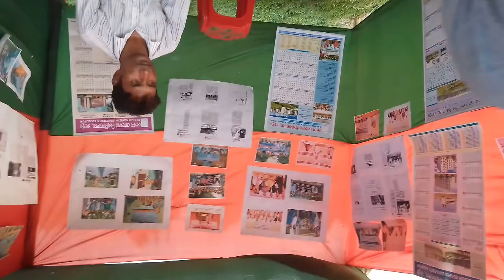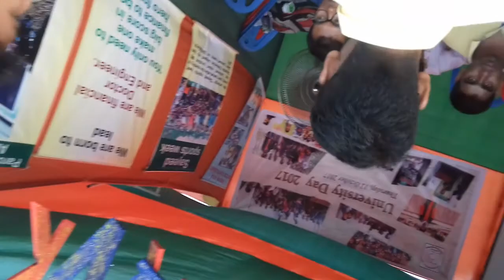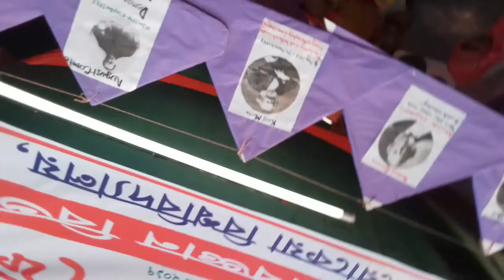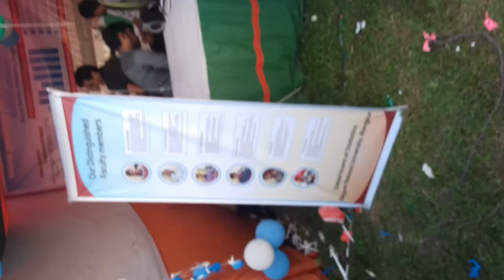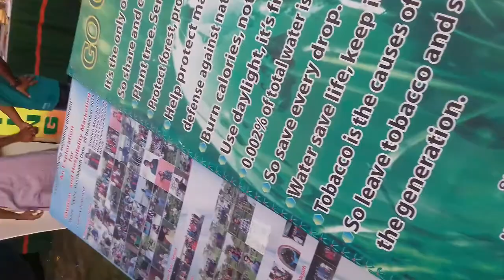10th Anniversary of Begum Rokeya University,Rangpur|১০ম প্রতিষ্ঠা বার্ষিকী বেগম রোকেয়া বিশ্বঃ রংপুর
বেগম রোকেয়া বিশ্ববিদ্যালয় ১২ অক্টোবর ২০০৮ সালে রংপুরে প্রতিষ্ঠিত হয়। এটি রংপুর বিভাগের একমাত্র পুর্ণাঙ্গ সরকারি বিশ্ববিদ্যালয়। রংপুর বিশ্ববিদ্যালয় নামে যাত্রা শুরু করে ২০০৯ সালে নারী জাগরণের অগ্রদূত বেগম রোকেয়া সাখাওয়াত হোসেনের স্মরণে নাম পরিবর্তিত হয়ে বেগম রোকেয়া বিশ্ববিদ্যালয়ে পরিণত হয়। রংপুর বিভাগের ছাত্র-ছাত্রীদের উচ্চ শিক্ষায় এই বিশ্ববিদ্যালয় অসামান্য অবদান রাখছে। বর্তমানে বিভিন্ন বিভাগে প্রায় ৭০০০ শিক্ষার্থী এখানে অধ্যয়ন করছে।